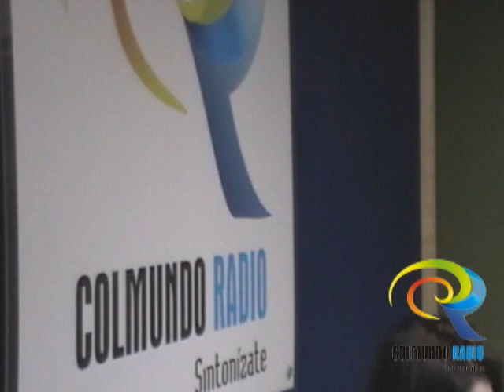Gira de Medios de SARA TUNES por Colombia